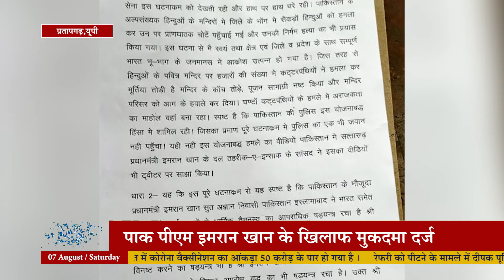TOP FIVE NEWS || 7 August 2021 || 07 PM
TOP FIVE NEWS Sun Star TV का एक स्पेशल Segment  हैं, जिसमें आपको देश-विदेश के साथ गांव और जिले की हर बड़ी ख़बर की जानकारी मिलती हैं । ज्यादा जानकारी के लिए बने रहे SUN STAR TV के साथ ।